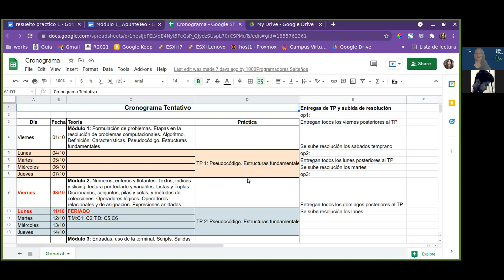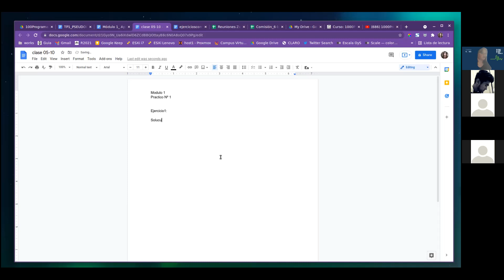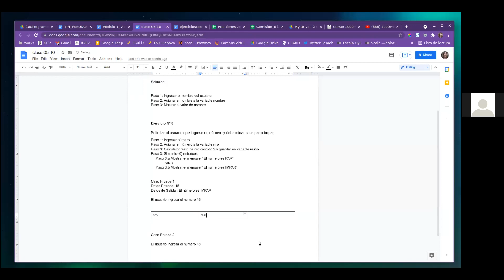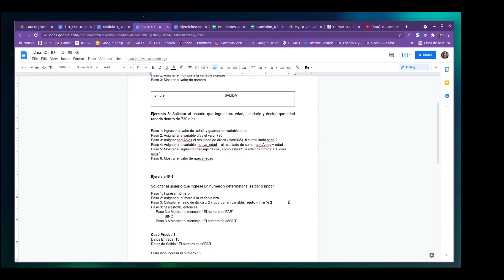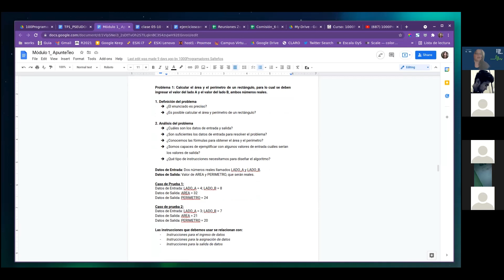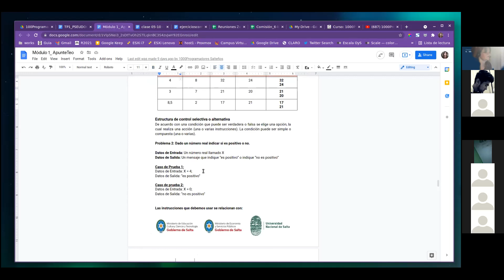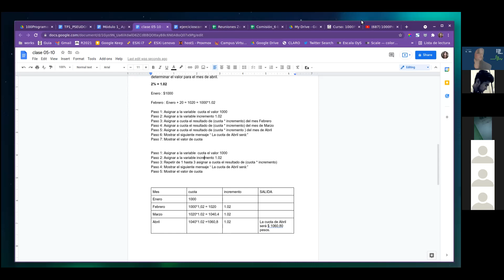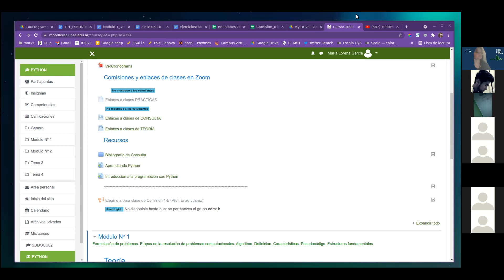Clase Practica N° 1 - Comision 6b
Mil Programadores - Profesora Lic. Lorena Garcia